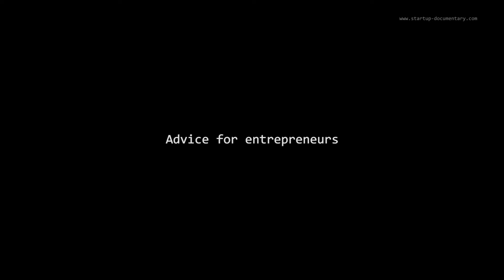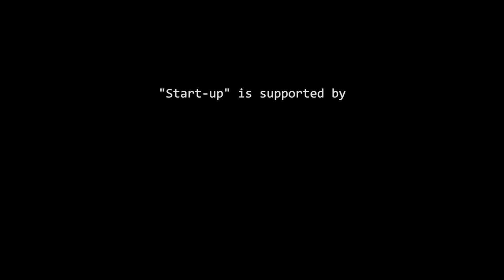"Advice for Entrepreneurs" - Michela Puddu, Haelixa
These interviews took place behind the scenes and introduce the protagonists and their startups in more detail. Michela Puddu is CEO and co-founder of Haelixa.